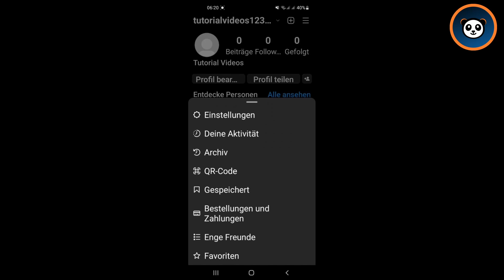Instagram "Jetzt Aktiv" ausschalten • Tutorial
In diesem Tutorial zeige ich Dir, wie Du auf Instagram "Jetzt Aktiv" ausschalten kannst.